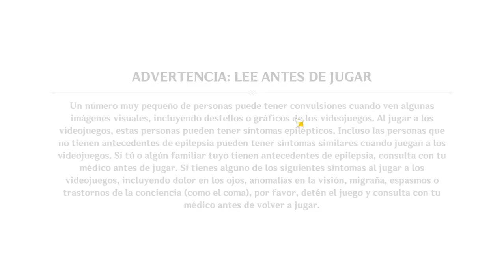3509. Genshin Impact #268. Un jugador muy atípico y full daño con Ninguang. Love Bomb.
Haciendo misiones diarias by myself con equipo de Amber, Keqing, Ninguang y Mona. Es curioso que centro los ataques en Keqing, pero es brutal el daño que hace Ninguang. En el chat, con nuevo seguidor, veremos lo atípico que soy como jugador, especialmente en Genshin Impact.